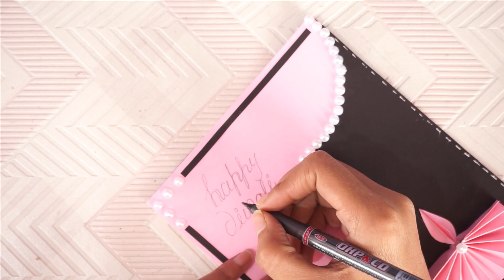DIY Diwali Greeting Card / Handmade Diwali card | How to make greeting card for Diwali| Crafty Arzoo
Try this at home and let me know your comments and suggestions.
Have happy crafting.👍👍

for further information/ details check our Channel "About"

PEACE

how to make Diwali card handmade easy card tutorial,
how to make a beautiful Diwali card,
make a Diwali card,
how make Diwali card
festival card making